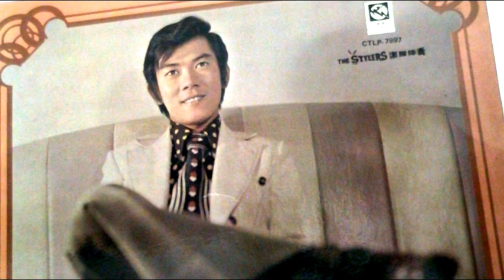不要吿别 ------ 凌震